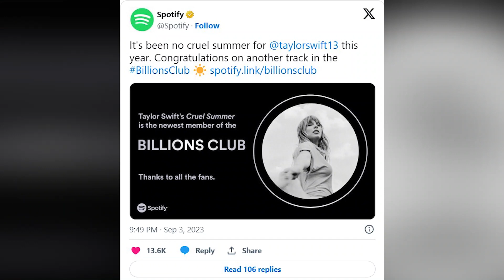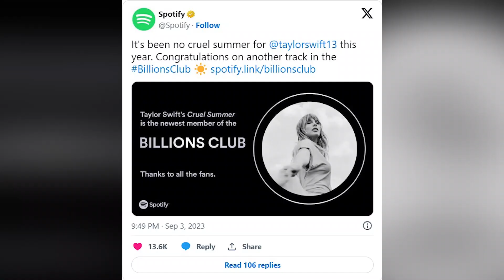Taylor Swift's "Cruel Summer" is on Spotify's 1 Billions Club Playlist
Just a few days after Taylor Swift became the first female artist to reach 100 million monthly listeners on Spotify on August 29, 2023. This time, the talented singer made another big milestone in the music industry after her song "Cruel Summer" entered into Spotify's "Billions Club."

On Sunday, September 3, 2023, the music streaming service announced that Taylor Swift's hit "Cruel Summer" from her 2019 album "Lover" became the 468th song to reach one billion streams on the platform.
"It's been no cruel summer for @taylorswift13 this year. Congratulations on another track in the BillionsClub"

Taylor Swift took to her Instagram Story to show some love to her fans for her latest achievement, writing, “Summer just got a BILLION TIMES CRUELER. Love you all so much for this.”

"Cruel Summer" is Taylor Swift's fifth song to reach 1 billion streams on Spotify after "Anti-Hero", "Blank Space", "Shake It Off" and "I Don't Wanna Live Forever" which is a collaboration song between Taylor Swift and Zayn Malik as well as the soundtrack for the film Fifty Shades Darker.

So guys, what do you think about this? By the way how many times have you heard "Cruel Summer" on Spotify.